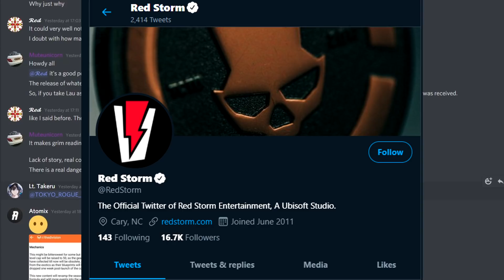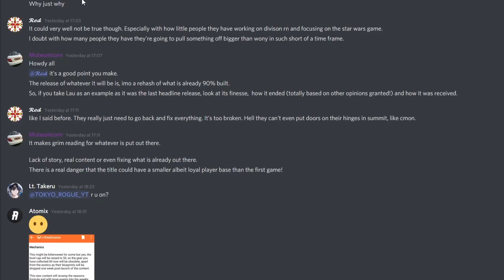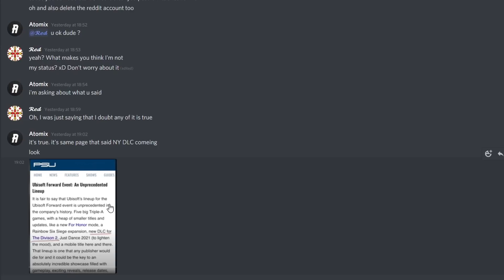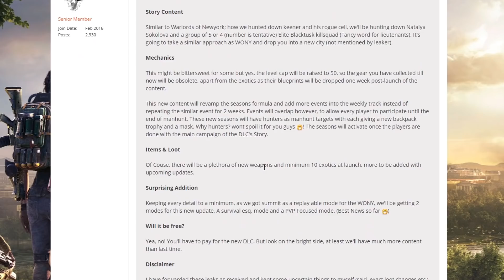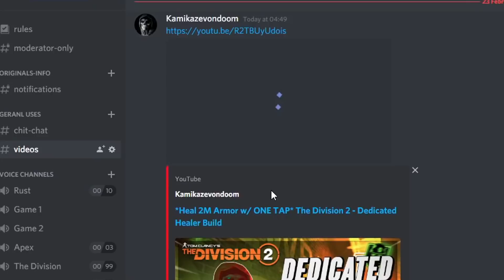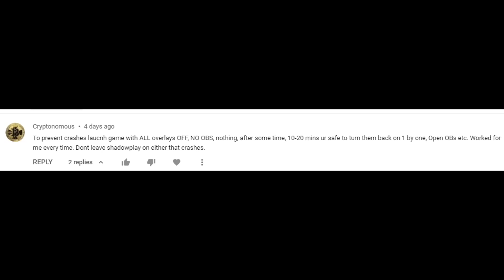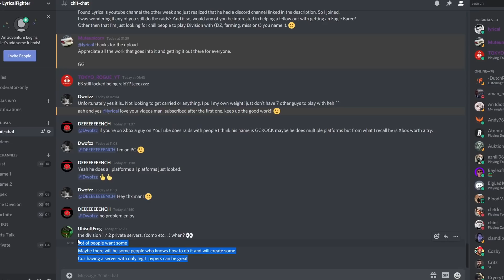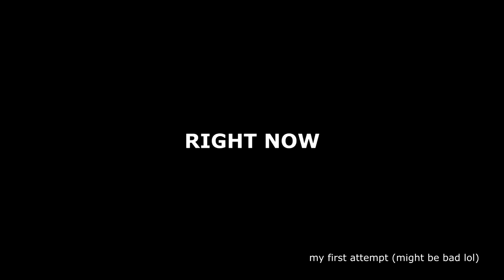Reacting to the new Division 2 Leaks... New Level 50 BRACKET, Survival Mode and PVP Focused Mode?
Something a little different.. I did try a few methods to fix the crashes but it didn't work.. I'll be playing Rust now.. Let me know when they fix it lol..